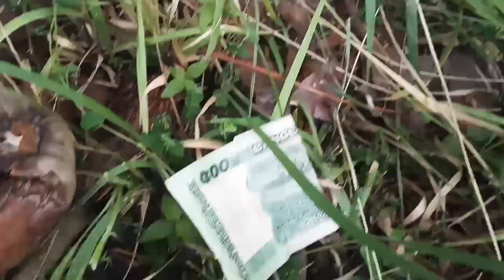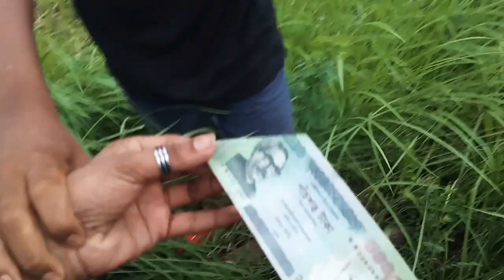আদরের বন্ধু _The Racear LTD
ফানি